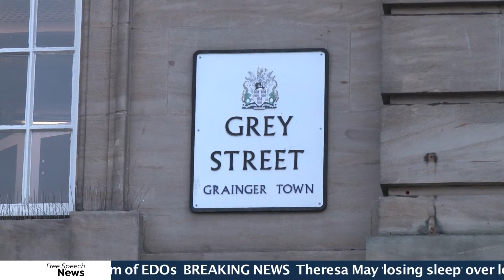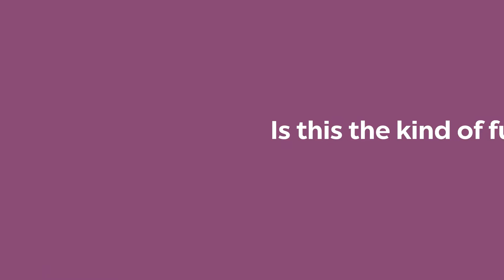Street preachers arrested under extremism laws?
Police using counter-extremism laws to arrest Christian street preachers? This could happen under the Government’s vague definition of extremism.